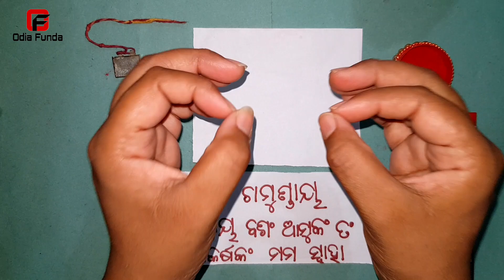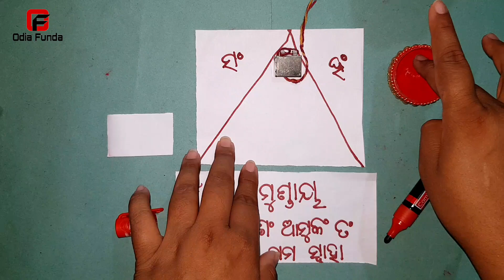ଝିଅ ବଶୀକରଣ ତାବିଜ | odia vashikaran upay | odia vashikaran mantra | odia vashikaran totka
Namaskar friends ajira video tire mu apanaku jhia vashikaran tabij baneiki dekheichi jahaku prayaga kari apana kounasi jhia ba stree ku nijara kariparibe